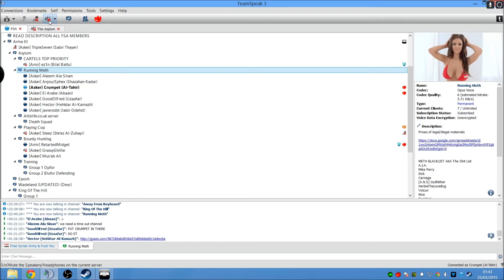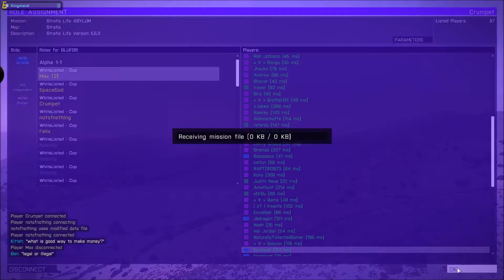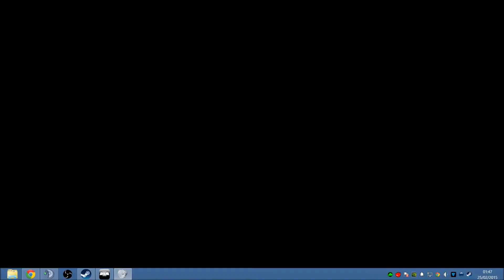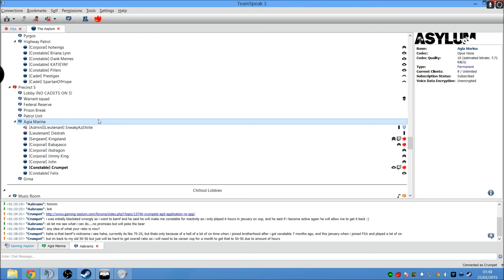BABS Banned Me!